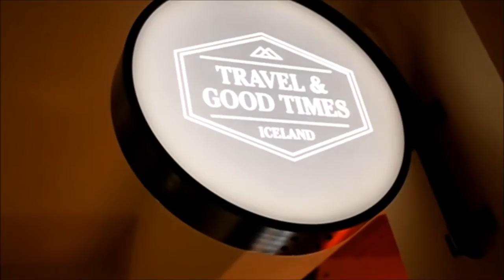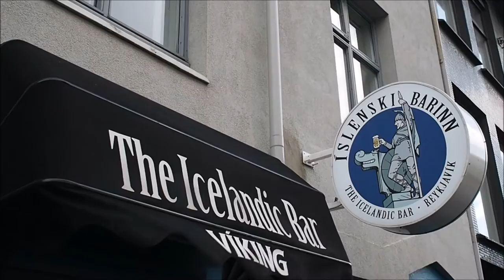ICELAND I KELLY DONEGAN I TRAVEL VLOG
An 828 mile adventure on  route 1 across the captivating Icelandic landscape. A small taste of the exciting adventure with travel addict Kelly Donegan, visiting the south, east, north and capital Reykjavik. From whale watching, to experiencing the food and natural wonders that would take your breath away.

Iceland has become one of the most popular destinations of the year, why not prioritise the land of fire and ice into your 2017 travel diary.

Be sure to follow Kelly online to hear more about the full travel article with Magpie Magazine in January, where she will be sharing important tips and all kinds of travel inspiration.

Wow Air Iceland - Fly to Iceland from Dublin for as little as €69.99

Accommodation